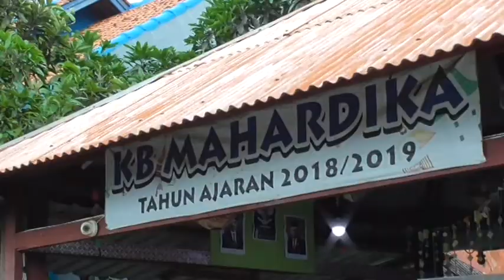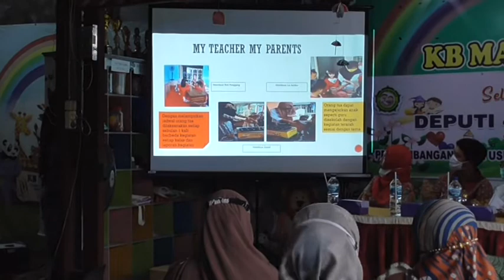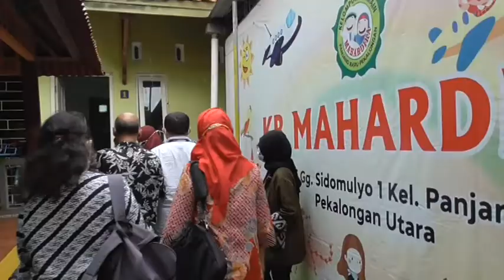KEMENKO PMK TINJAU PENERAPAN PAUD HI DI PEKALONGAN